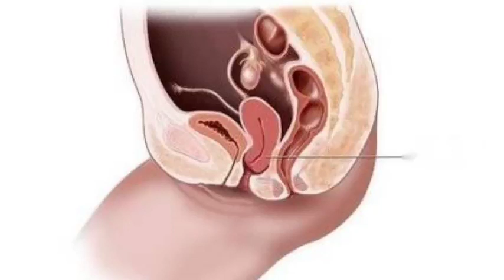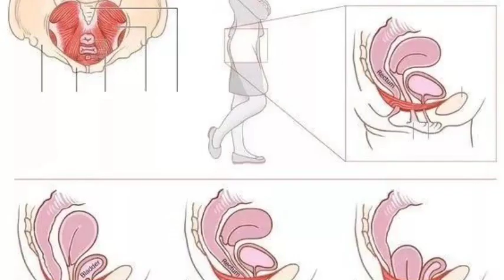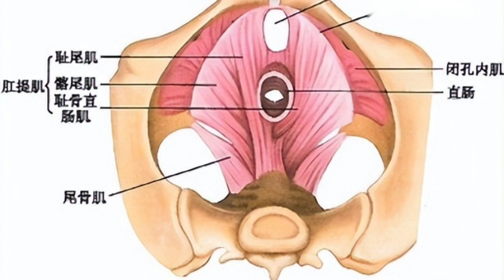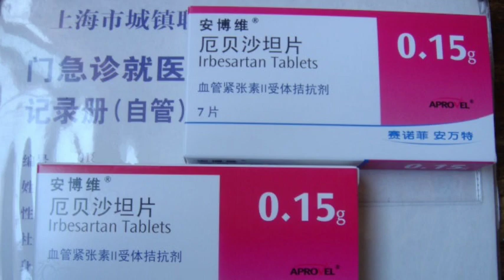看看她是真高潮還是假高潮